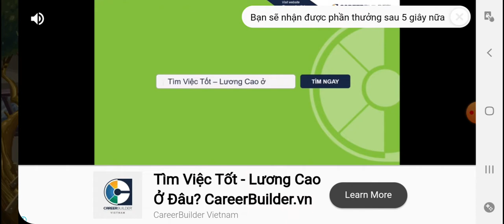PvZ 2 - Pinatas Party 20/01/2021